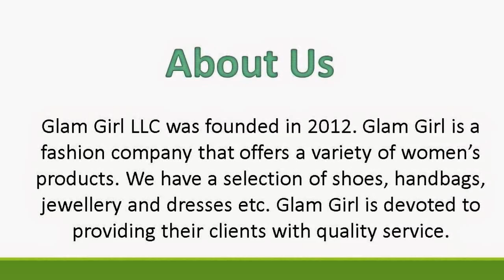Buy Online Ladies Sandals | Order Online Stylish Girls Footwear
for buy online ladies shoes, Order Online Girls footwears, Online shopping Boot, Order online shopping Sandals, Online shopping Flats, Online shopping Wedges, Online shopping Pumps, and many more ladies & men footwears. Buy Online Ladies sandals in Millville New Jersey, USA